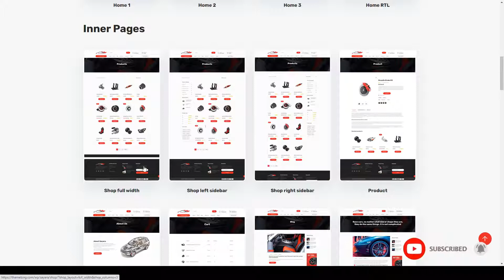Sayara - Auto Parts Store WooCommerce WordPress Theme car repair woocommerce Erena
Framework Underscores

 Columns 4+

 Layout Responsive